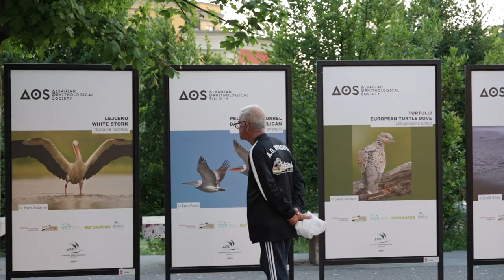"Flight For Survival" Lands in "Skenderbej" Square in Tirana/Albanian Ornithological Society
THE “FLIGHT FOR SURVIVAL” CAMPAIGN LANDS IN “SKENDERBEJ” SQUARE IN THE CAPITAL OF ALBANIA.
Even for 2021, the AOS team does not stop artistically demonstrating the values of the species as well as the most epic “journey”, but this time through photography.
Wildlife visual narrators have all come together to bring to the public the magic of migratory birds.
The festival of photography and wildlife activism will be closely connected with its diverse audience through the photo-exhibition of the epic birds of the "𝗙𝗹𝗶𝗴𝗵𝘁 𝗙𝗼𝗿 𝗦𝘂𝗿𝘃𝗶𝘃𝗮𝗹" campaign, but also the most symbolic birds of our country, for 30 days in public spaces, more specifically in the open spaces near the Municipality of Tirana.
This environment will be the future home of 25 wonderful photos both in terms of aesthetic values and content, selected with much love by Albanian and foreign wildlife photographers.
Since we have entered the most symbolic time of the year when many events attributed to wildlife, biodiversity, and nature takes place, we would like for you to be a part of this visual festival by honoring us with your presence to observe and get to know these natural resources more closely and share with us for these 30 days your beautiful energy.
Furthermore, we thank our photographers and friends Amal Mavriqi (the youngest 8 years old), Arian Mavriqi, Eno Gace, Erald Xeka, Granit Hyseni Jetmir Troshani, Joni Margjeka, Bashmili Kristi, Liridon Shala, Taulant Bino and Vangjel Jorgo, who trusted us with their products and creativity, as well as we would like to extend our sincere gratitude to all the donors who have trusted us time and time again and are the motive and energy for our continuous professionalism.

And last but not least, this visual performance is dedicated to our close friend and photographer who lost his life from Covid-19, Silvio Marini.

Video by IditRiza